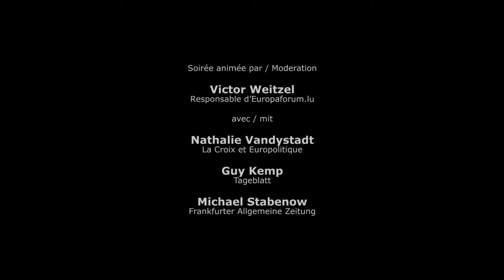Elections européennes version courte02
Moderation/présentation: Victor Weitzel
Journalisten/journalistes: Guy Kemp, Tageblatt; Michael Stabenow, Frankfurter Allgemeine Zeitung; Nathalie Vandystadt, La Croix et Europolitique

Organisiert vom Institut Pierre Werner, dem Europaforum.lu und dem Informationsbüro des Europäischen Parlaments in Luxemburg

organisé par l'Institut Pierre Werner, l'Europaforum.lu et le Bureau d'information du Parlement européen